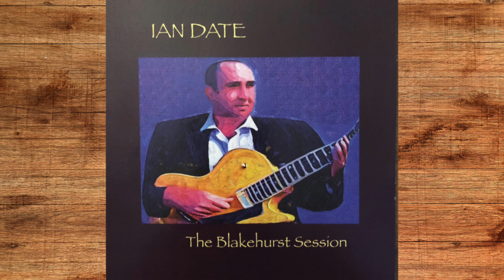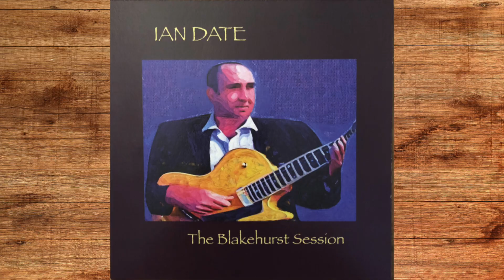What Is Thing Called Love? - Ian Date Quartet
free audio download of the album The Blakehurst Session
Ian Date - guitar
Daniel Weltlinger - violin
Nigel Date - guitar
Stan Valacos - bass